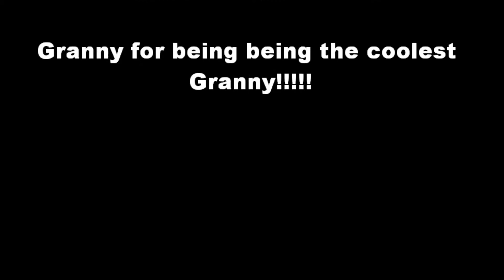Flying Grandkids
Uncle Kenny Takes up the kids for their first small aircraft flight in his Cessna,